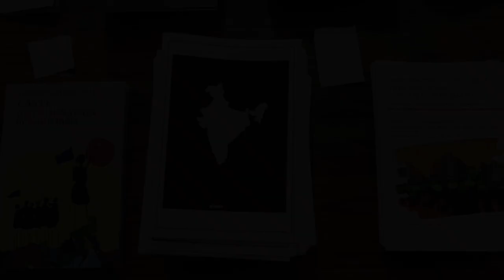Sasikanth Senthil, IAS speaks on Challenges to Democracy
Sasikant Senthil, IAS, who recently resigned from the Indian Administrative Service. In a note, he said it was “unethical” on his part to continue as civil servant when “fundamental building blocks of diverse democracy are being compromised”.
Place: Bangalore, India